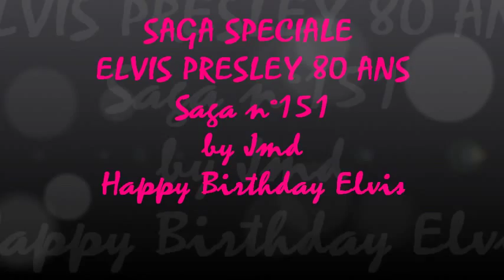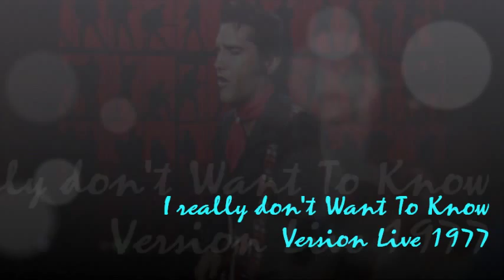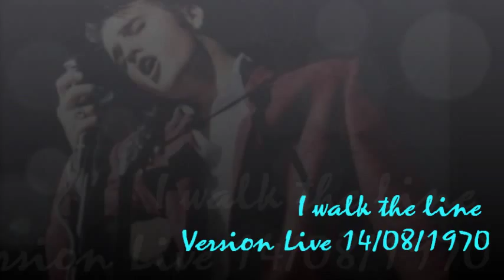151 Les Inédits d'Elvis by JMD, SPECIAL 80 ans d'Elvis, (UNPUBLISHED SONGS LIVE), épisode 151 !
SPECIAL 80 ANS DU KING !!!
100% de live Inédits et de prises alternatives pour rendre hommage au King !
A découvrir dans cette saga:

- Snowbird version live du 29/01/1971
- The most beautiful girl version live du 27/01/1974
- Moody Blue version live du 27/01/1977 (déjà paru dans votre saga n°26 Elvis, les inédits Concert MOODY BLUE RECORDED LIVE IN CHARLOTTE).
- I really don't want to know version live de 1977
- I walk the line version live du 14/08/1970

Elvis Presley a toujours été un extraordinaire artiste en concert, une nouvelle preuve avec ses quelques nouvelles chansons que vous allez découvrir dans ce montage.
Un Elvis toujours au sommet de son art, une voix chaude, pleine, nuancée, à la fois sensible et puissante, mélodieuse et chaleureuse...
Encore des instants magiques à vivre avec le King et des inédits très sympathiques à découvrir également !

(Quelques extraits du formidable album qui vient de sortir "SUCH A NIGHT", que je vous conseille vivement d'acquérir, un superbe coffret de 4 CDs magnifiquement présenté, un vrai objet de collection pour un rapport qualité-prix excellent, ainsi que des prises alternatives issues de différents CDs disponible sur e marché auprès de vos revendeurs préférés à l'exemple du la Boutique "Elvis My Hapiness" située à PARIS).

Bonne écoute et à bientôt pour un nouvel exemplaire de la saga Elvis Presley les Inédits par votre serviteur JMD !

Je vous invite à venir découvrir les inédits d'Elvis Presley, des versions studios différentes, des séances de travail, des concerts, j'espère vous faire découvrir des documents intéressants, il y aura également des photos, des reportages, des concerts, le but est de plonger dans le monde d'Elvis, ma volonté est aussi de promouvoir son travail pour encourager tous les fans à acheter ses disques, à aller aux concerts et à acquérir de nouveaux DVDs pour encore mieux apprécier le talent et tout le travail de cet immense artiste qu'est ELVIS PRESLEY !!!